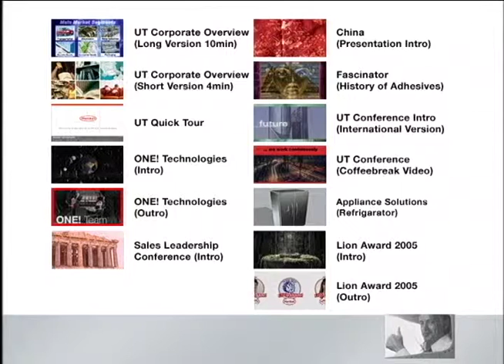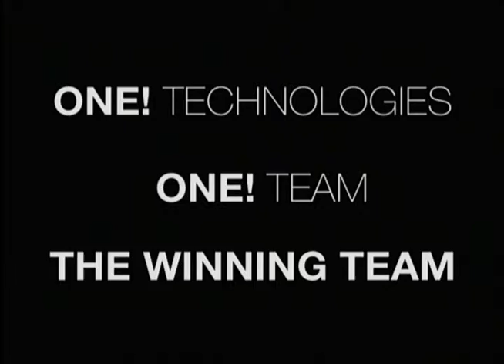henkel one technologies